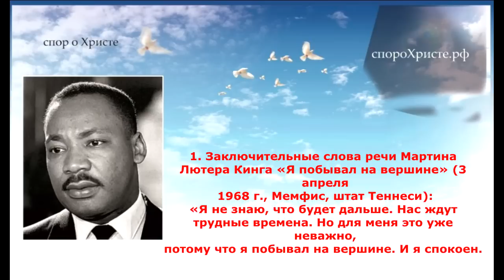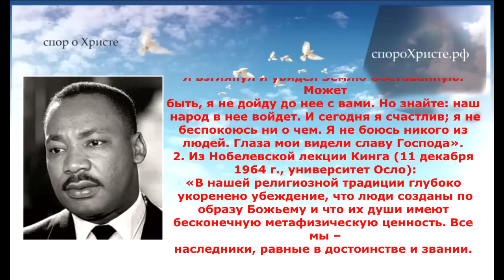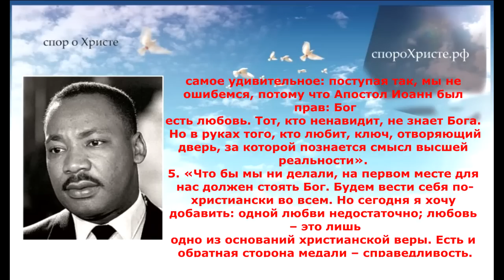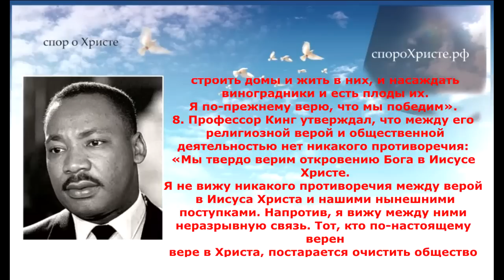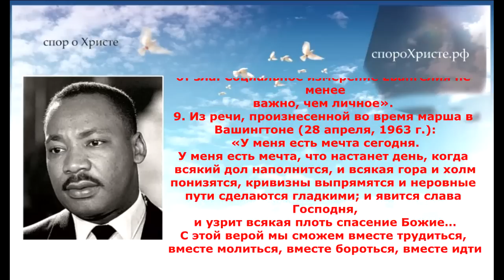Великие люди о Боге Часть 49 МАРТИН ЛЮТЕР КИНГ-мл.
1. Заключительные слова речи Мартина Лютера Кинга «Я побывал на вершине» (3 апреля
1968 г., Мемфис, штат Теннеси):
«Я не знаю, что будет дальше. Нас ждут трудные времена. Но для меня это уже неважно,
потому что я побывал на вершине. И я спокоен. Как и всякий человек, я хотел бы жить долго; в
этом нет ничего плохого. Но сейчас главная моя забота о другом. Я хочу исполнить волю Бога. А
Он позволил мне взойти на вершину этой горы. Я взглянул и увидел Землю Обетованную. Может
быть, я не дойду до нее с вами. Но знайте: наш народ в нее войдет. И сегодня я счастлив; я не
беспокоюсь ни о чем. Я не боюсь никого из людей. Глаза мои видели славу Господа». (Из речи
Мартина Лютера Кинга, произнесенной накануне его убийства (4 апреля 1968 г.); см. Martin
Luther King, The Words of Martin Luther King, Jr., New York, Newmarket Press, 1983, 94).
2. Из Нобелевской лекции Кинга (11 декабря 1964 г., университет Осло):
«В нашей религиозной традиции глубоко укоренено убеждение, что люди созданы по
образу Божьему и что их души имеют бесконечную метафизическую ценность. Все мы --
наследники, равные в достоинстве и звании. Принимая это как основополагающую нравственную
истину, мы не можем оставаться равнодушными при виде жертв голода и болезни, когда у нас
есть возможность им помочь». (Цит. по: Peace!, Marek Thee -- editor, UNESCO Publishing, 1995,
374).
3. Из выступления Кинга перед участниками Молитвенного марша за свободу (17 мая 1957
г., Вашингтон):
«Нашим ответом на ненависть должна быть любовь. Нашим ответом на физическую силу
должна быть сила духовная. Через все времена до нас доносится голос: «Любите врагов ваших,
благословляйте проклинающих вас, благотворите ненавидящим вас и молитесь за обижающих вас
и гонящих вас». Тогда, и только тогда, мы будем зачислены в университет вечной жизни. И тот
же голос звучит над всем миром: «Все, взявшие меч, мечом погибнут». Вся история усеяна
побелевшими костями тех, кто не внял этой заповеди. Наш путь -- ненасилие и любовь.
Я говорю не о сентиментальной, поверхностной любви. Я говорю не об «эросе» --
эстетической, романтической любви. Я не говорю даже о «филиа» -- дружеской привязанности.
Я говорю об «агапе» -- о любви Божьей в человеческом сердце, о той любви, которая
побуждает нас любить того, кто совершает зло, и ненавидеть при этом само зло». (King 1957a).
4.  (King 1967).
5.  (King 1955).
6.  (King 1957a).
7.  (Martin Luther King, The Words of Martin Luther
King, Jr., 1983, 91).
8. (Цит. по: Stephen B. Oates, The Life of Martin Luther King, Jr., NY, Harper and
9. (Martin Luther
King, The Words of Martin Luther King, Jr., 1983, 95).
(психология) - 1995, магистр гуманитарных наук (философия) - 1999.
Перевод - Екатерины Устинович, Евгения Устиновича
Редакция - Александры Мусиной